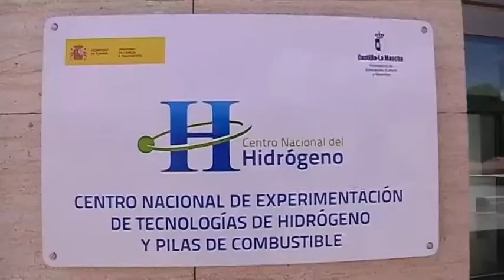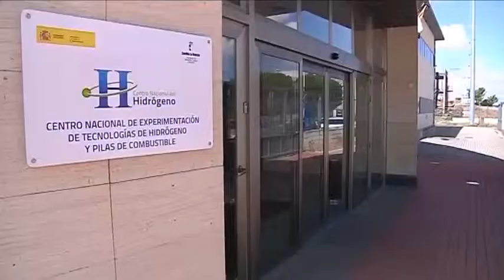HASTA PUENTE GENIL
El centro nacional del hidrógeno de Puertollano ubicará en la vecina localidad de Puente Genil un laboratorio para la producción de pilas de combustible de óxidos sólidos.